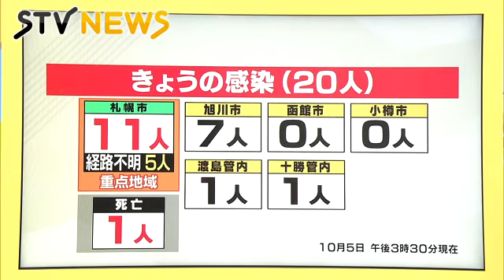支援施設でクラスター 新型コロナウイルス 北海道２０人感染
１０月５日の新型コロナウイルス感染者速報です。